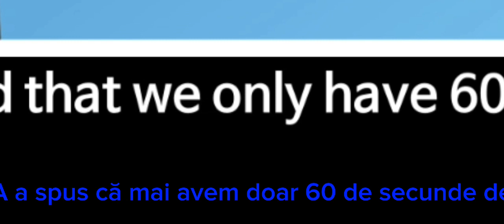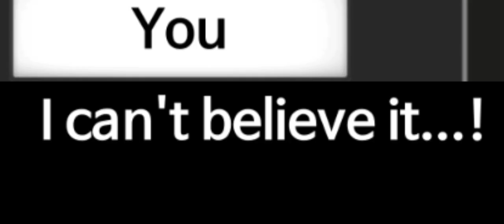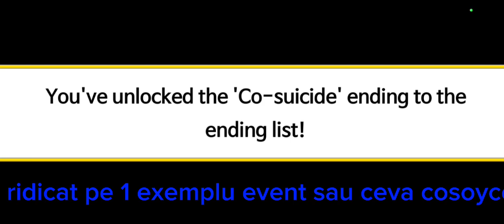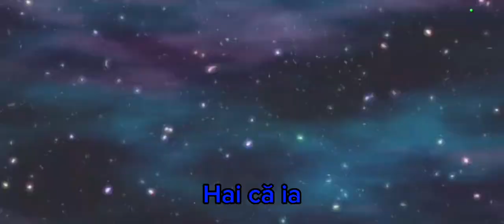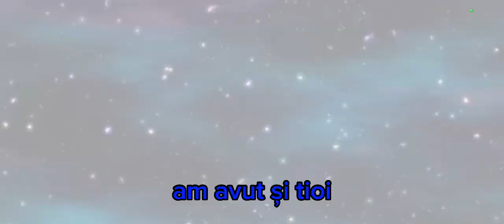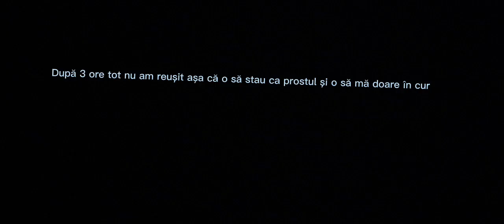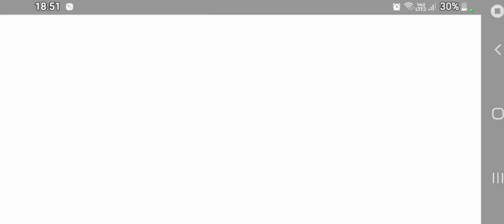60 DE PULE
❗️❗️Întrebări❗️❗️
👋🏻Nume real?David
👋🏻Vârsta?11-12 ani
👋🏻Localitate/Sat/Județ?Aninoasa,Gorj
👋🏻Cu ce editezi?Cu CapCut
👋🏻Cu ce filmezi?Îngeneral Cu setările de la telefonul meu,
👋🏻Ce telefon ai?Samsung Galaxy A 20 S